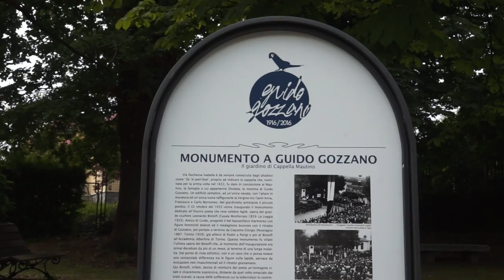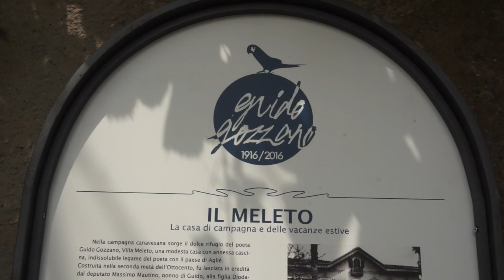Una segnaletica per il centenario di Guido Gozzano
Agliè un percorso con cartellonistica illustrata per la valorizzazione turistica dei luoghi gozzaniani.